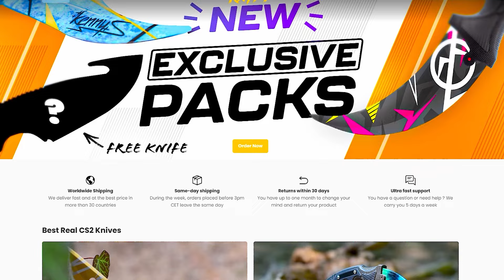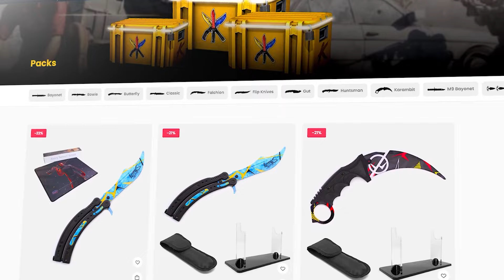NEW CS2 Spawn Timings FOR EVERY MAP (2024)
In this video, I showcase every meeting point/timings on every map (Inferno, Mirage, Nuke, Ancient, Anubis, Dust 2, Vertigo). A meeting point is the area where both the CTs and Ts meet when they leave spawn

If you live in the UK, as of the video it's not recommended to purchase a knife

Shoutout to djtl for the server and bevve for helping in game

Thumbnail done by Apolo

⏱️Timestamps⏱️
00:00 Anubis
00:52 Mirage
02:19 Inferno
03:01 Dust 2
03:54 Nuke
04:54 Vertigo
05:29 Ancient